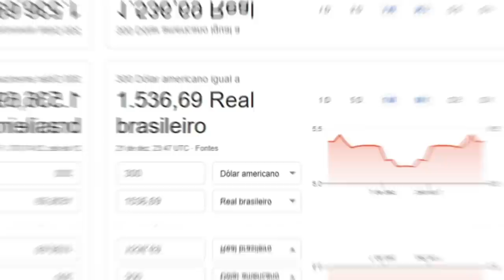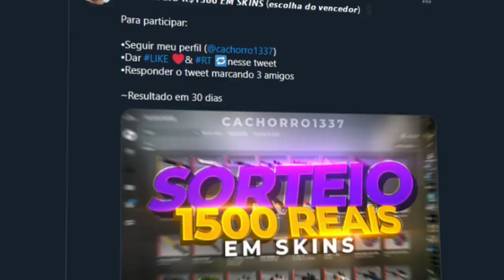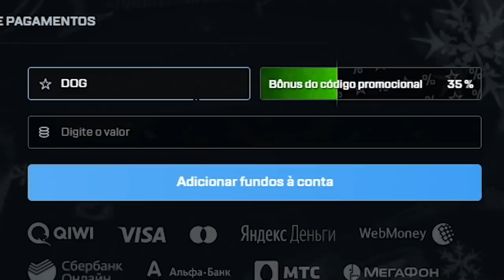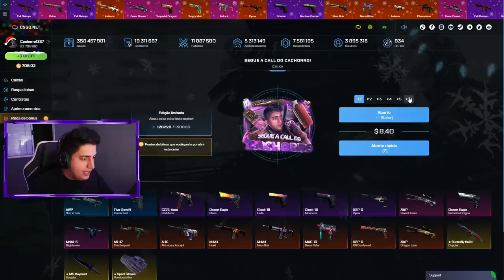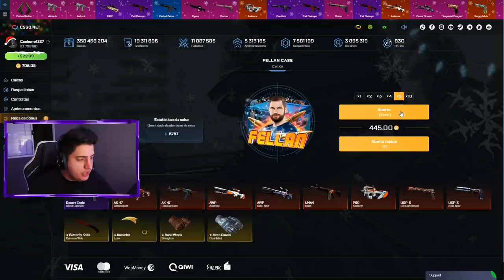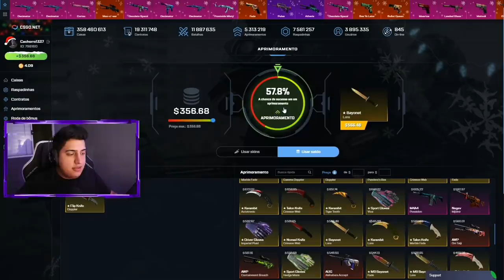Vocês merecem...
Durante o ano vocês me apoiaram muito e agora eu irei compensa-los com muitas skins no CS:GO